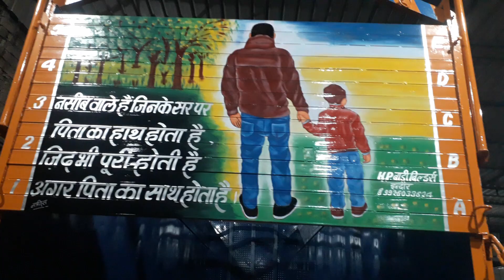truck art painting, father and son